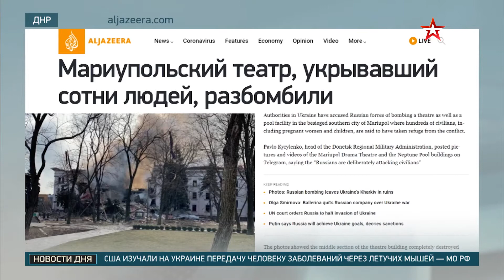[HD] In Marioupol:Как украинские националисты оттягивают освобождение Мариуполя 19/3/22 Nationalists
[HD] Inside Marioupol : How Ukrainian nationalists delay the liberation of Mariupol 19/3/22
[HD] Как украинские националисты оттягивают освобождение Мариуполя